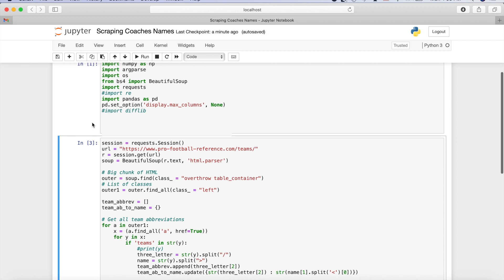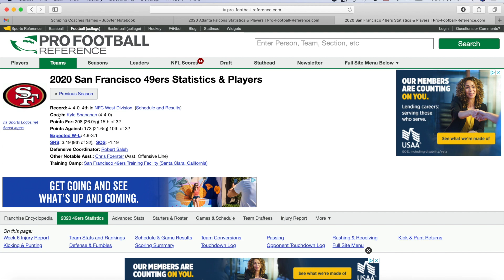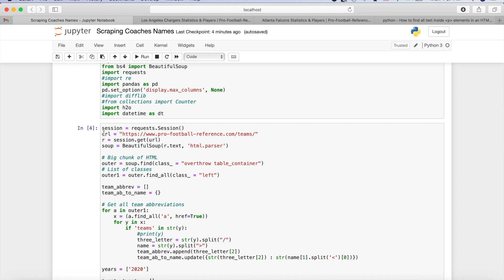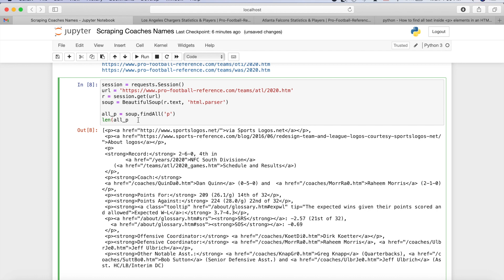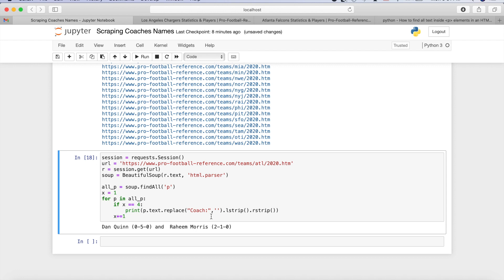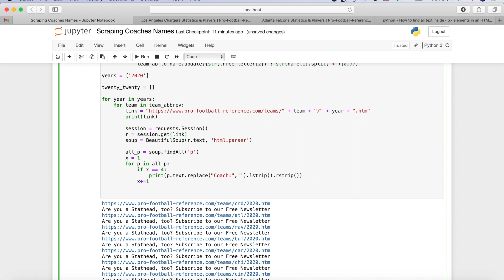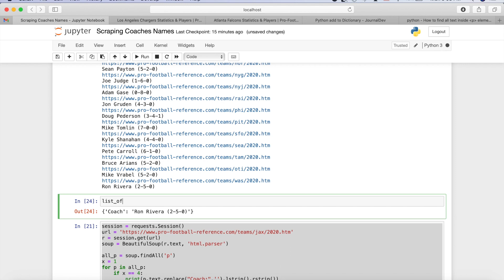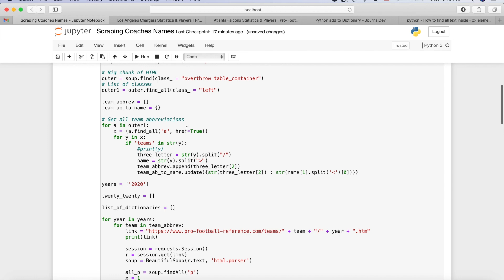Web Scraping Intro for Sports Analytics: 2020 Football Coaches Names, Data Science+ Machine Learning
A quick look at how easy it is to actually scrape the web for data, specifically American football data. If you're interested in getting started with python, make sure to check out the data literacy series to learn from Step 0!

If there is enough interest here, a step-by-step web scraping tutorial is definitely possible.